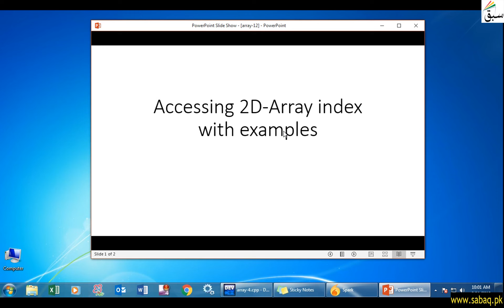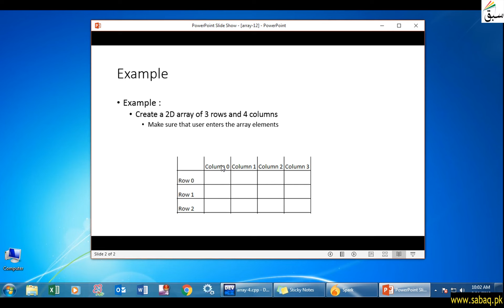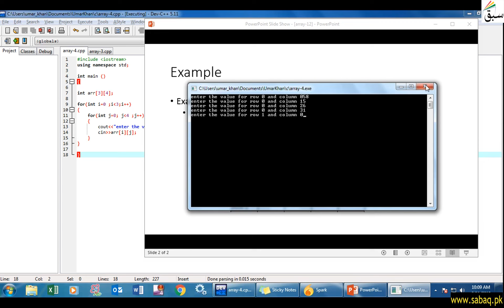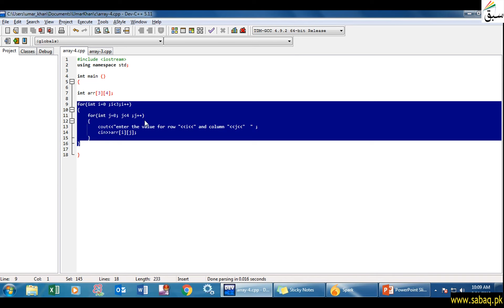Accessing 2D-Array index with examples, Computer Science Lecture | Sabaq.pk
Creating 2D Array Of Size 3X4 And Elements Are Accessed By Nested For Loop
This video is about: Accessing 2D-Array index with examples. Practice tests and free video lectures for Physics, Chemistry, Biology, Math’s, Computer Science, English & more subjects are also available at Sabaq.pk. So, subscribe to Sabaq.pk/Sabaq Foundation now and get high marks in your exams.

CLASSES WE COVER AT SABAQ.PK / SABAQ FOUNDATION:

1. KG
2. Class 1
3. Class 2
4. Class 3
5. Class 4
6. Class 5
7. Class 6
8. Class 7
9. Class 8
10. Class 9
11. Class 10
12. Class 11
13. Class 12
14. Class 13
15. Class 14
16. MCAT
17. ECAT
18. CSS

BOARDS WE COVER AT SABAQ.PK / SABAQ FOUNDATION:

1. FBISE
2. Sindh Board
3. KP Board
4. Balochistan Board
5. Cambridge

STUDY MATERIAL WE OFFER AT SABAQ.PK / SABAQ FOUNDATION:

1. Physics Lectures
2. Chemistry Lectures
3. Mathematics Lectures
4. Biology Lectures
5. English Lectures
6. General Science Lectures
7. Computer Science Lectures
8. General Math Lectures
9. Accounting Lectures
10. Statistics Lectures
11. Advance Accounting Lectures
12. Cost Accounting Lectures
13. Practice Tests
14. Physics Practical
15. Chemistry Practical